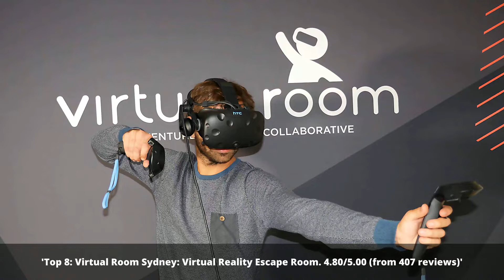Tourist Attractions in Sydney - Australia | 2022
Sydney ( SID-nee) is the state capital of New South Wales and the most populous city in Australia and Oceania.
Discover the top places to visit in Sydney.

1: Next Level Escape
2: Prancing Horse Drive Experiences
3: Journey Walks : culture, crime & history tours of Sydney
4: Lets Go Surfing
5: Royal Coast Track
6: Black Eagle Escapes Sightseeing Motorcycle Tours Sydney
7: I'm Free Walking Tours Sydney
8: Virtual Room Sydney: Virtual Reality Escape Room
9: Treetops Adventure Yarramundi
10: Saint Patrick's Catholic Church

Click on a link below to see the most up to date places in Sydney or other cities: